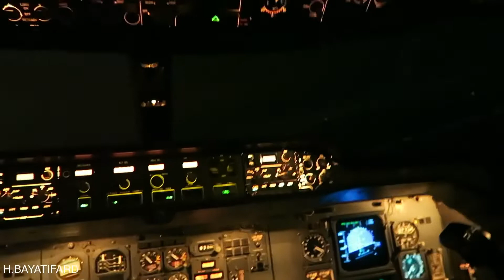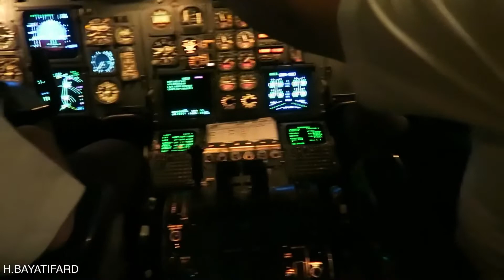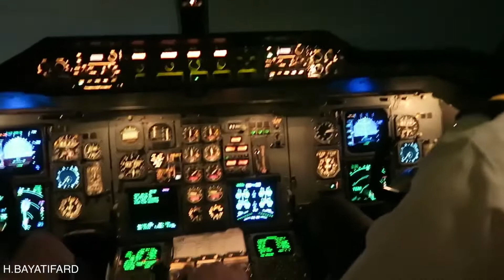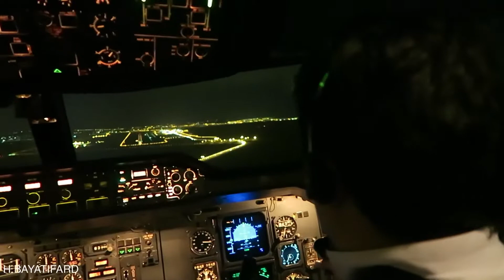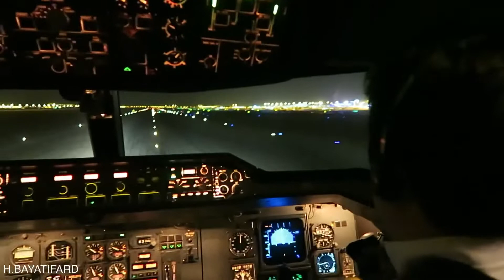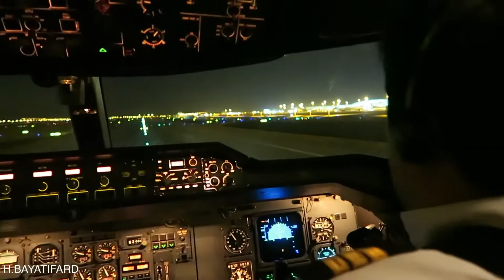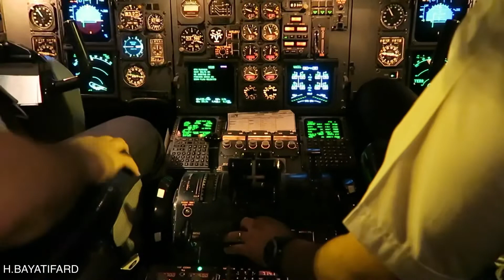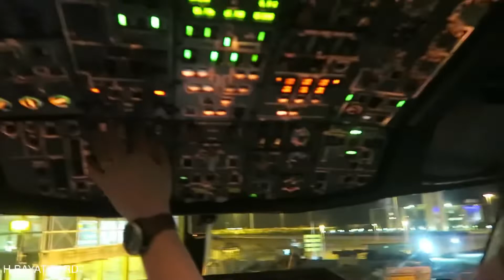AIRBUS A300-600 Approach and landing on runway 11L of Tehran ika airport at night.(OIIE/IKA)(2017)